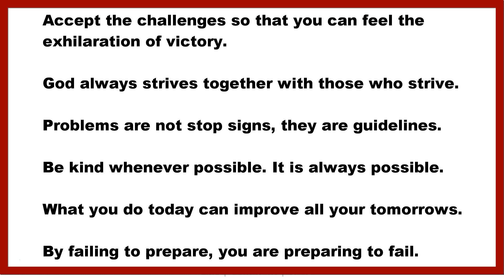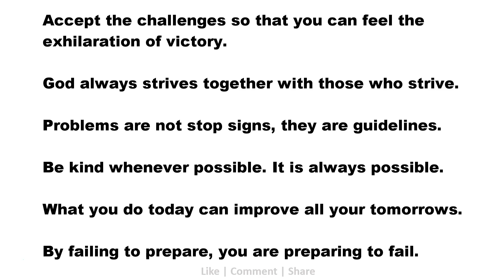Motivational Quotes: Accept the challenges so that you can feel the exhilaration of victory